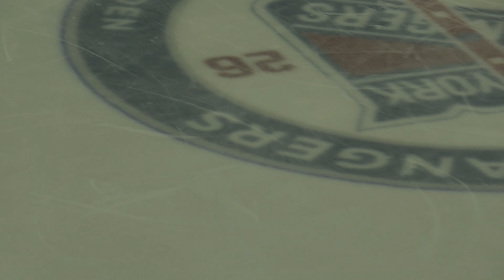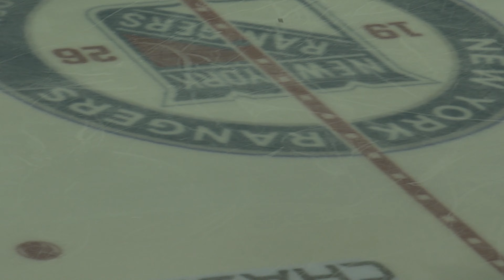New York Rangers Vs New Jersey Devils (Game 4) April 24, 2023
Igor Shesterkin Save 19:53
Face Off 33:14
Igor Shesterkin Save 33:52